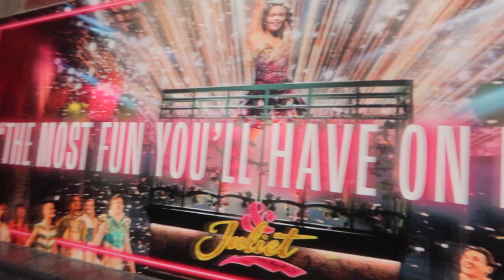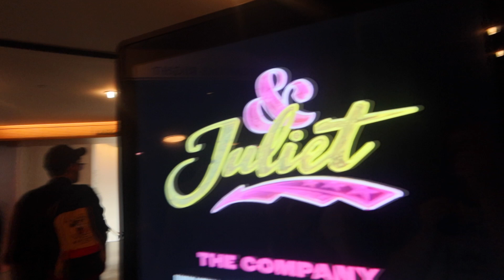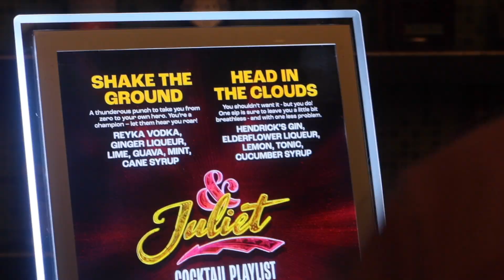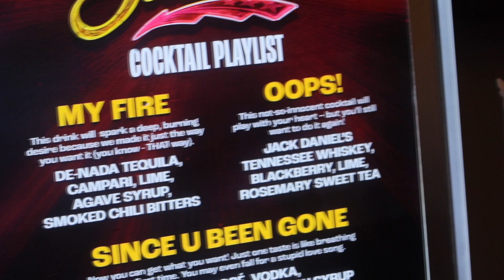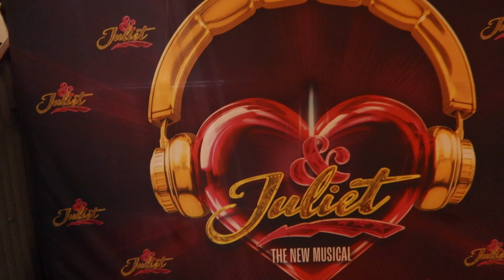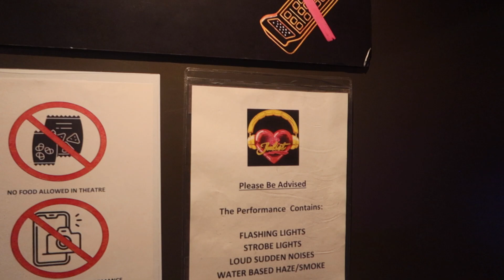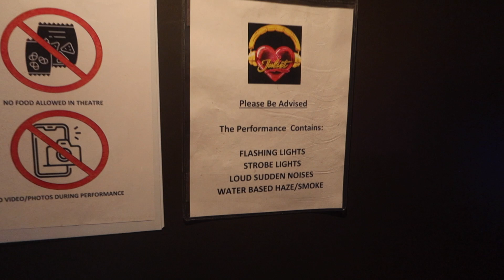Broadway Theatre Trip: & JULIET at Stephen Sondheim Theatre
Join me and Mickey-Jo (@MickeyJoTheatre) on a theatre trip to see the musical & Juliet (@andjulietbway / @julietmusical1925) on Broadway at the Stephen Sondheim Theatre in New York City.

Find out more about the show, how different the production is compared to the West End production, the theatre, merchandise and more.

ABOUT & JULIET

Created by the Emmy®-winning writer from “Schitt’s Creek,” this hilarious new musical flips the script on the greatest love story ever told. & Juliet asks: what would happen next if Juliet didn’t end it all over Romeo? Get whisked away on a fabulous journey as she ditches her famous ending for a fresh beginning and a second chance at life and love—her way.

Juliet’s new story bursts to life through a playlist of pop anthems as iconic as her name, including Since U Been Gone‚ Roar, Baby One More Time, Larger Than Life‚ That’s The Way It Is, and Can't Stop the Feeling—all from the genius songwriter/producer behind more #1 hits than any other artist this century. Break free of the balcony scene and get into this romantic comedy that proves there’s life after Romeo. The only thing tragic would be missing it.

With a book by David West Read, the Emmy Award-winning writer from “Schitt’s Creek,” music from legendary five-time Grammy Award-winning songwriter/producer Max Martin, direction by Luke Sheppard and choreography by Emmy Award-winner Jennifer Weber, & Juliet uses some of the most beloved pop songs of the last three decades to tell a multi-generational story of self-discovery, empowerment and love.

The & Juliet Broadway cast  includes Tony Award nominee Lorna Courtney as Juliet, Tony winner Paulo Szot as Lance, Tony nominee Betsy Wolfe as Anne Hathaway, Austin Scott as William Shakespeare, Justin David Sullivan as May, Melanie La Barrie as Angelique, Ben Jackson Walker as Romeo, and Philippe Arroyo as Francois with Brandon Antonio, Michael Iván Carrier, Nico DeJesus, Nicholas Edwards, Virgil Gadson, Bobby “Pocket” Horner, Joomin Hwang, Megan Kane, Alaina Vi Maderal, Daniel J. Maldonado, Joe Moeller, Brittany Nicholas, Ava Noble, Veronica Otim, Jasmine Rafael, Matt Raffy, Tiernan Tunnicliffe and Rachel Webb.

☄ X: @AeronJamesUK
＠ Threads: aeronjames

Name: Aeron James
Age: 28
Pronouns: He/Him
Main Loves: Disney, Musicals, Theatre, Coffee